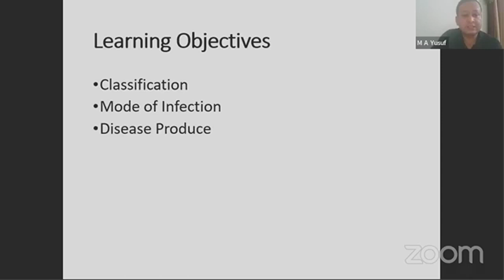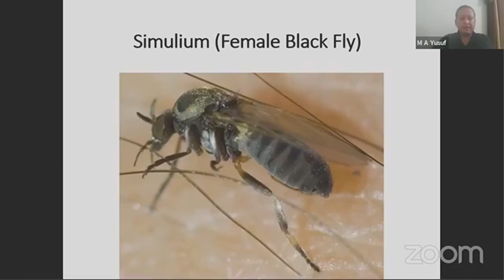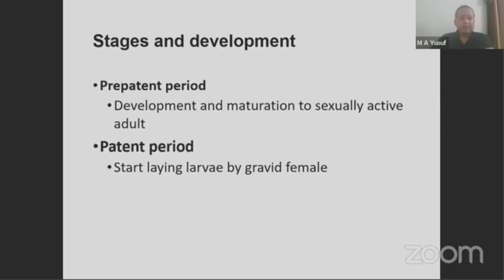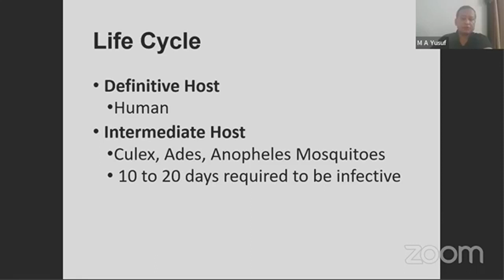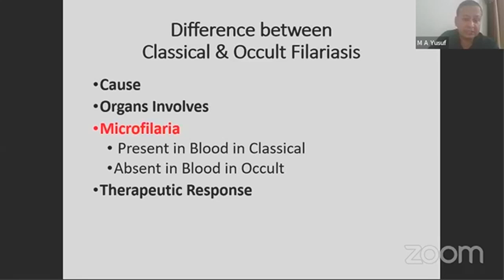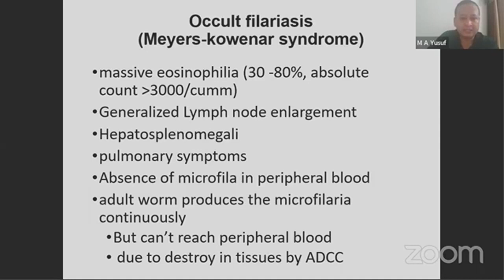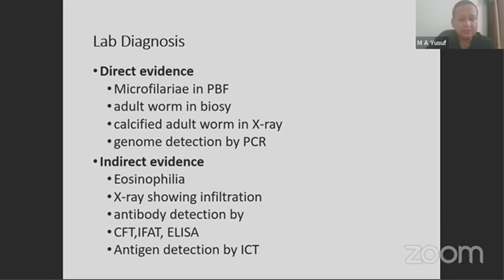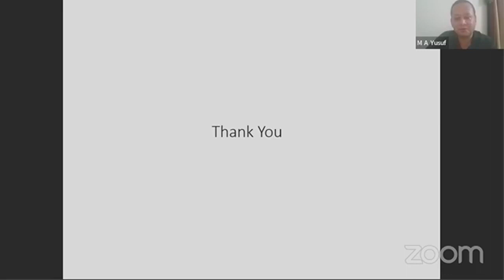Parasitology || Tissue Nematodes